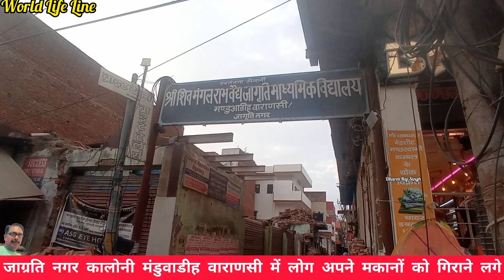क्यों तोड़ने लगे जाग्रति नगर कालोनी मंडुवाडीह के मकान ?